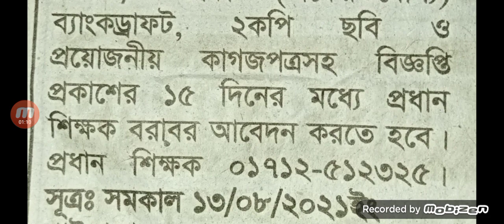পাবনা জেলায় আবশ্যক,জরুরী নিয়োগ। ১৩/৮থেকে ১৫ দিনের মধ্যে আবেদন করুনEmergency circular#Pabnadistrict